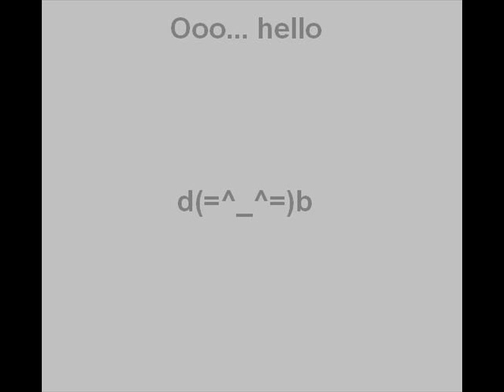DjFru1t-jyri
MYSPACE/tuhkur

Umm... This is my first trance song. It's only half. Full song will be out soon. i think i should change melody.